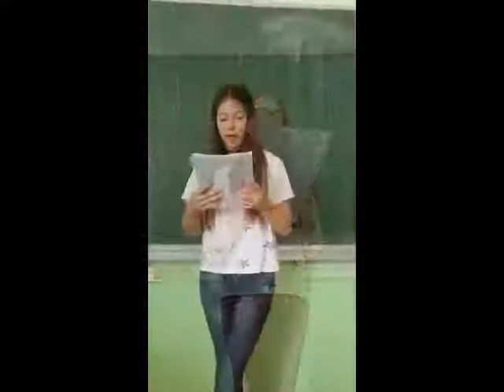Građanski odgoj OŠ kneza Mislava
Tema ovog predavanja bila je "Opsada Sigeta"